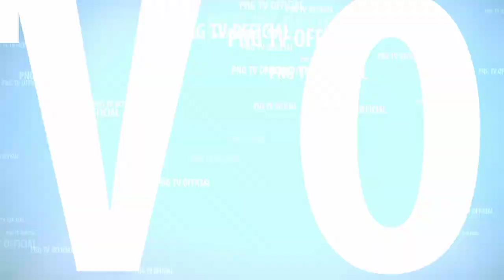KEDATANGAN BAYU KENDANG BIKIN BUJANGGANONG INI GAGAL DAPATKAN JATHIL CANTIK